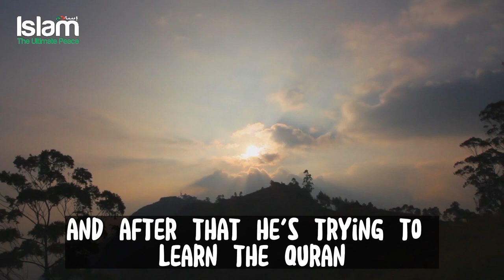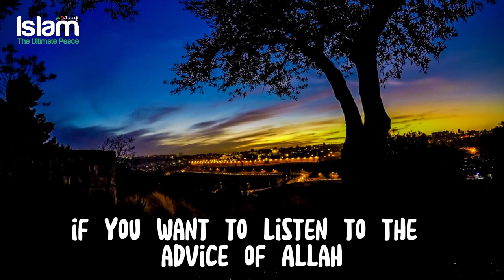A TATTOOED REVERT TRYING HIS BEST TO RECITE SURAH FATHA !